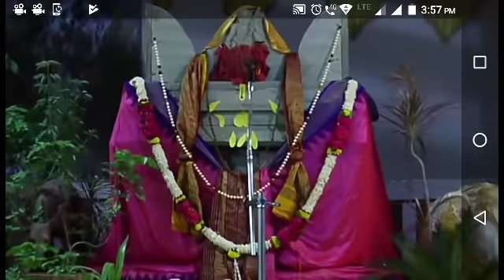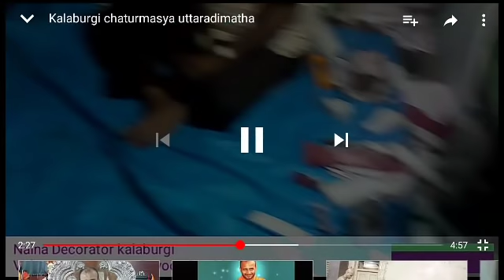Chaturmasya uttaradimatha gulbarga kalaburgi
Naina Decorators kalaburgi
Vidyasagar Kulkarni revoor